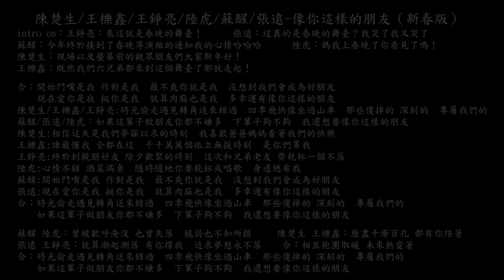【試聽】陳楚生/王櫟鑫/王錚亮/陸虎/蘇醒/張遠 - 像你這樣的朋友（新春版）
陳楚生/王櫟鑫/王錚亮/陸虎/蘇醒AllenSu/張遠 - 像你這樣的朋友（新春版）
intro os：
王錚亮：來這就是春晚的舞臺！
張遠：這真的是春晚的舞臺？我哭了我又哭了
蘇醒：今年終於接到了春晚導演組的通知我的心情哈哈哈
陸虎：媽我上春晚了你看見了嗎！
陳楚生：現場以及螢幕前的觀眾朋友們大家新年好！
王櫟鑫：既然我們六兄弟都來到這個舞臺了那就走起！

合：開始鬥嘴是我 作對是我  最不爽你就是我  沒想到我們會成為好朋友
    現在愛你是我 挺你是我  就算肉麻也是我  多幸運有像你這樣的朋友
陳楚生/王櫟鑫/王錚亮:時光偷走遇見轉角送來錯過  四季飛快像坐過山車
                    那些傻掉的 深刻的  專屬我們的
蘇醒/張遠/陸虎：如果這輩子做朋友你都不嫌多  下輩子夠不夠  我還想要像你這樣的朋友
陳楚生:相信這天是我們夢寐以求的時刻  我喜歡爸爸媽媽看著我們的快樂
王櫟鑫:誰最懂我 全都在這  千千萬萬個孤立無援時刻  是你們罩我
王錚亮:終於到親朋好友 除夕歡聚的時刻  這次和兄弟老友 齊乾杯一個不落
陸虎:心情不錯 酒菜滿桌  隨時隨地你要乾杯或唱歌  身邊總有我
蘇醒:開始鬥嘴是我 作對是我  最不爽你就是我  沒想到我們會成為好朋友
張遠:現在愛你是我 挺你是我  就算肉麻也是我  多幸運有像你這樣的朋友
合：時光偷走遇見轉角送來錯過  四季飛快像坐過山車  那些傻掉的 深刻的  專屬我們的
    如果這輩子做朋友你都不嫌多  下輩子夠不夠  我還想要像你這樣的朋友

蘇醒 陸虎：曾被歡呼淹沒 也曾失落  脆弱也不知所措
陳楚生 王櫟鑫：歷盡千瘡百孔 都有你陪著
張遠 王錚亮：就算潮起潮落 有你撐我  追求夢想永不落
合：相互抱團取暖 未來熱愛著